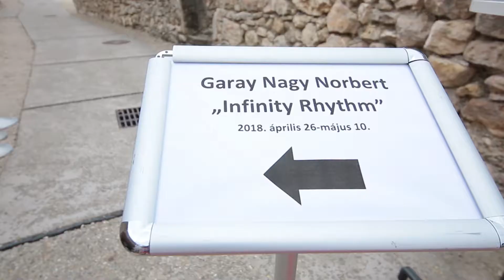Garay Nagy Norbert kiallitasmegnyito 20180426 v2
Garay Nagy Norbert  Kiállításmegnyitó Várkertbazár 2018